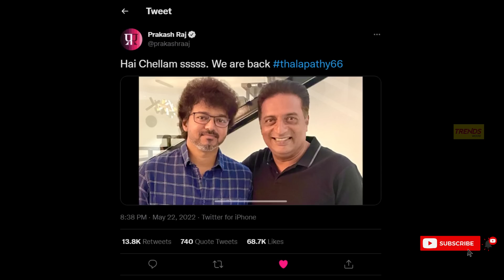Film Talk | Suriya & Siva's Mega Project, Thalapathy 66, Vikram Runtime, SK 20, Iravin Nizhal